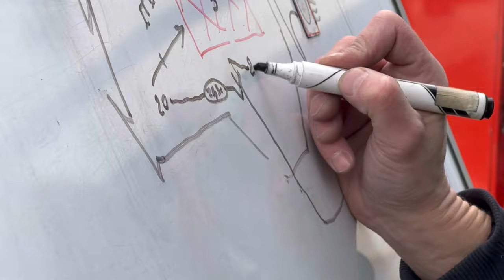Тактико-специальные учения в бизнес-центре по ул.Мельникайте в Минске